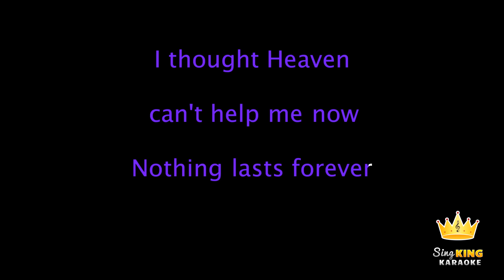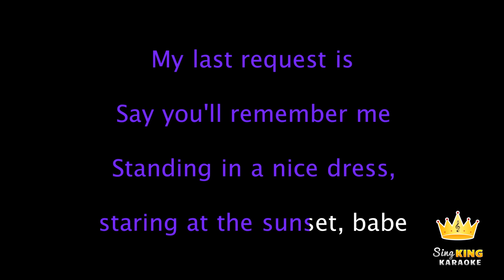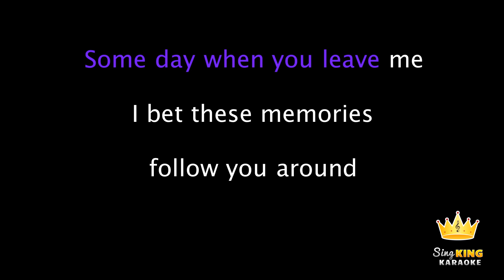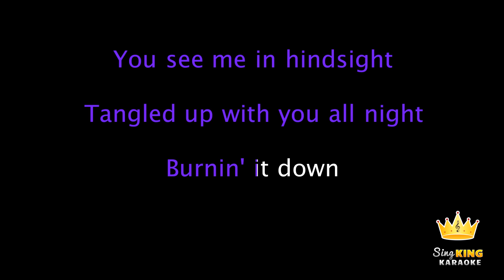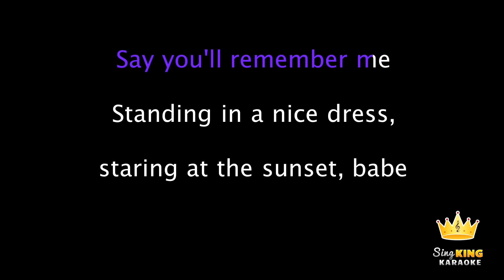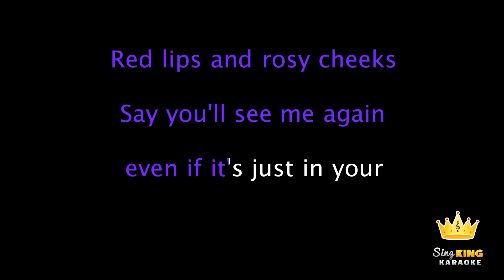Taylor Swift - Wildest Dreams (Karaoke Version)